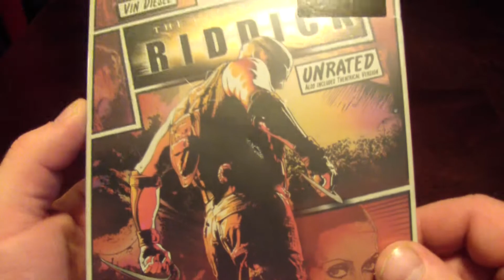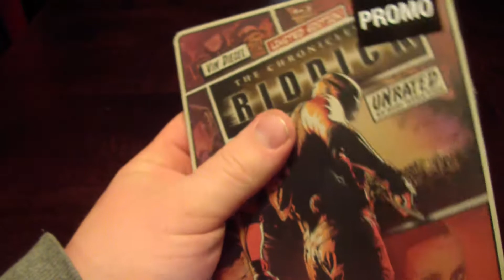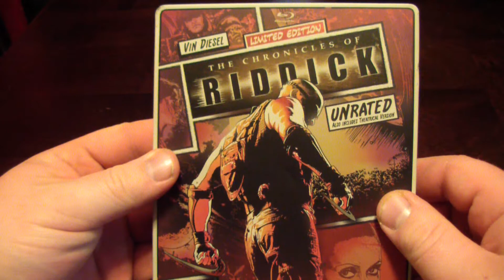Chronicles Of Riddick Comic Steelbook Unboxing (Gvieaway Ended)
Chronicles Of Riddick Limited Edition Steelbook Unboxing

Rated PG-13 , Runtime 119 Minutes
Rating 6.7 / 10 , Bob's Rating N / A
Director David Twohy
Stars Vin Diesel , Colm Feore , Thandie Newton , Judi Dench , Karl Urban , Alexa Davalos , Linus Roache , Yorick van Wageningen , Nick Chinlund , Keith David , Mark Gibbon , Roger R. Cross , Terry Chen , Christina Cox , Nigel Vonas